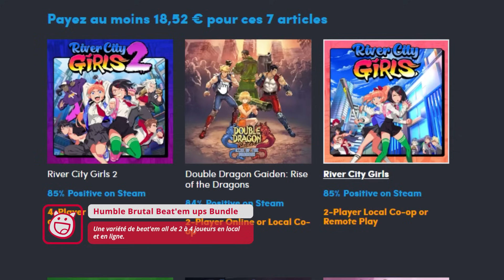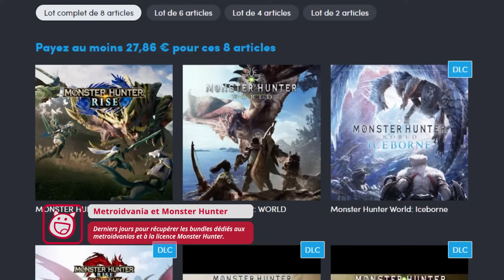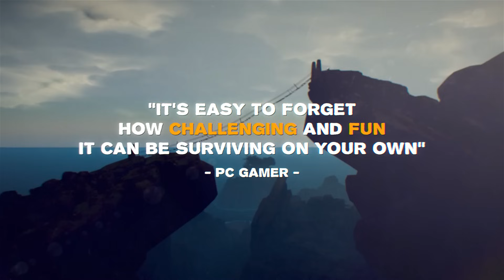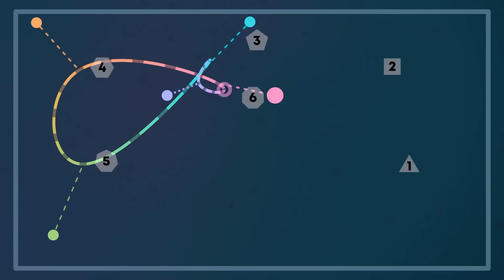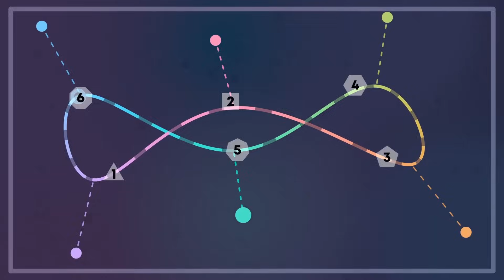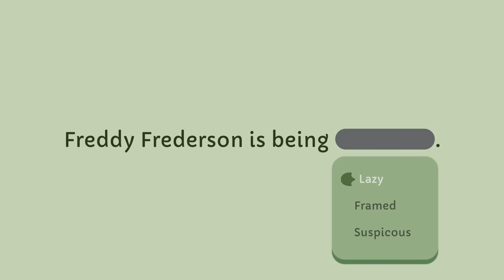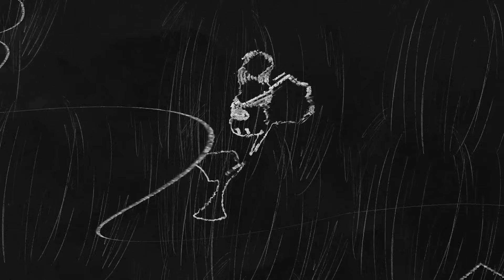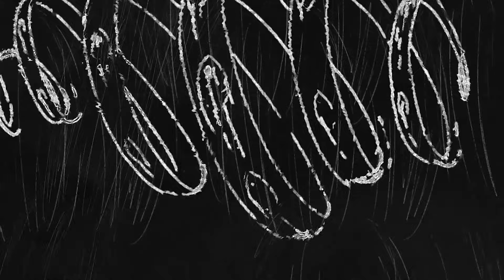Synergy, Paper Trail & l'actu des sorties indés | IndieMag l'hebdo #304 - 26/05/2024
Cette semaine, l'hebdo est toujours aussi rempli avec un mois de mai qui ne désemplit pas. On jette un œil aux sorties indés !

Au programme :
00:00 Intro
00:09 AG French Direct 2024
00:49 Humble Brutal Beat'em ups Bundle
01:32 Humble The Monster Hunter World & Rise Saga Bundle
01:43 Humble Metroivania Mania Bundle
01:56 EQQO
02:37 Master Key
03:18 The Tower on the Borderland
04:00 The Court Of Wanderers
04:44 Yolk Heroes: A Long Tamago
05:26 Coffee Caravan
06:09 Entracte Twitch
06:31 Way of Rhea
07:12 Little-Known Galaxy
07:56 Songs of Conquest
08:41 Synergy (EA)
09:38 Pampas & Selene: The Maze of Demons
10:26 Paper Trail
11:08 Playing Kafka
11:41 Survival: Fountain of Youth
12:39 The Fate of Baldr
13:22 Isles of Sea and Sky
14:06 Harvest Hunt
14:49 Ouros
15:30 RKGK / Rakugaki
16:13 Venture to the Vile
16:53 Duck Detective: The Secret Salami
17:34 Crown Wars: The Black Prince
18:28 Hauntii
19:10 Pine Hearts
19:55 Rocket Rumble
20:35 Zet Zillions
21:16 Galacticare
21:59 The Detective Reaper Invites
22:29 Outro

➤ Streams :
Le vendredi et le dimanche à 21h, des découvertes de jeux indés :